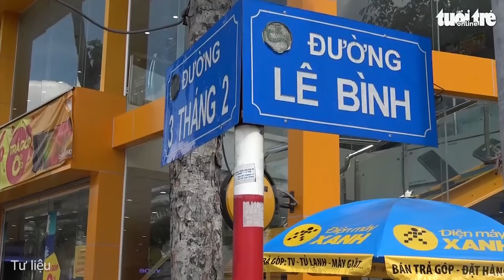Tối 25-1: Cả nước 15.743 ca mới; 126 ca tử vong, trong đó TP.HCM có 5 ca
Các địa phương có số ca giảm nhiều nhất so với hôm qua: Gia Lai (-83), Quảng Ninh (-82), Ninh Bình (-73). Các địa phương có số ca tăng cao nhất so với hôm qua: Bắc Ninh (+225), Bến Tre (+218), Hà Nội (+155). Việt Nam đã có 163 ca Omicron.

COVID-19